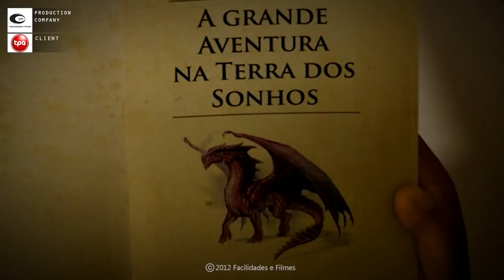JOÃO LOURENÇO GASTA 47 MILHÕES EM DESENHO ANIMADO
De acordo com a página 229 da dotação orçamental por órgão , apresentado pelo Ministério das Finanças emitido aos 15 de Dezembro de 2017 para o exercício de 2018, o governo investiu 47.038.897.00 kzs na produção do desenho animado Gegê, passa na televisão pública de Angola a partir das 21 horas depois do telejornal. Para despesas municipais , o governo gasta cerca de 25 milhões de Kwanzas. Angola é um país rico em recursos naturais e estes são explorados sem piedade desde 1975 pelo MPLA, a maior parte da população angolana é pobre...nem consegue $1 diário.